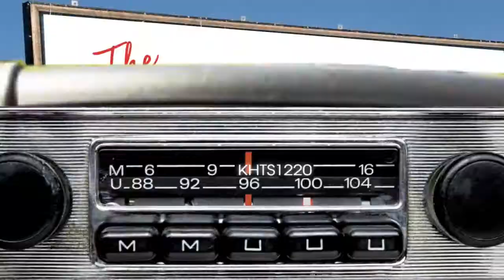Myles McNamara on being home for the holidays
Join us as Myles McNamara talks to us about the importance of noticing changes in aging parents especially when everyone is together for the holidays!
Come learn this helpful bit of
information that can prove to be beyond
valuable for you and your family.

Myles McNamara, CSA
Certified Senior Advisor
President/Owner
Comfort Keepers
Setting the standard for In-Home Care
23900 Lyons Avenue